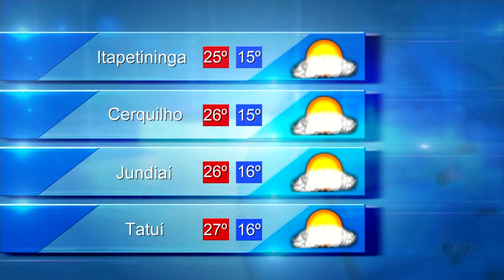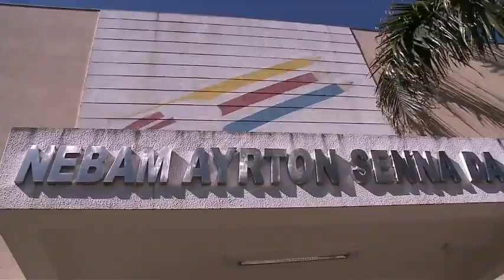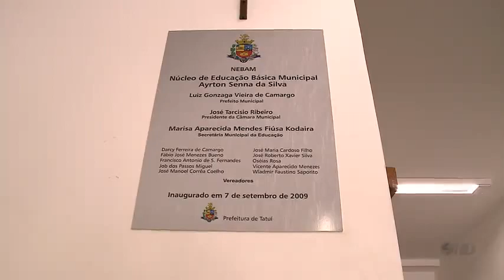Noticidade - TV Sorocaba 01-05-14 Parte 02